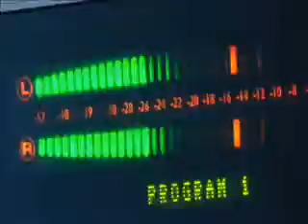700WLW Webcast August 24, 2011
700WLW Webcast for August 24, 2011